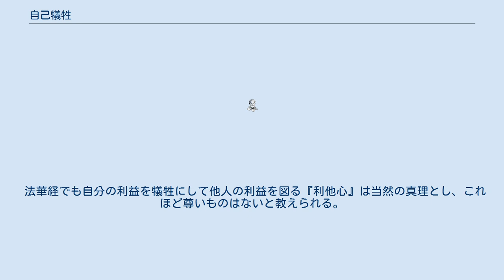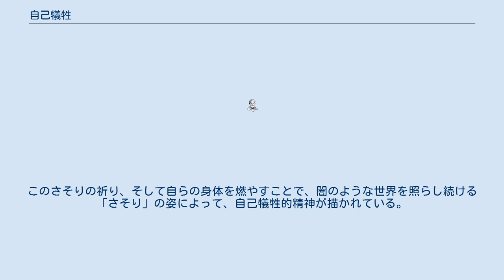自己犠牲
自己犠牲（じこぎせい、self-sacrifice）とは、何らかの目的や他者のために、自己の時間・労力・身体・生命をささげること。
 自己犠牲は、様々な宗教で重視されている。
 般若心経では、自己犠牲とは自己を放棄することで、『自我を捨て、無我になる』すなわち自分以外のもの、普遍的世界だとしている。
 法華経でも自分の利益を犠牲にして他人の利益を図る『利他心』は当然の真理とし、これほど尊いものはないと教えられる。
 キリスト教では約2000年前、イエス・キリストが人類の罪を身代わりに受けるために十字架に架かった、とし、自己犠牲は愛だとされている。
 『ヨハネによる福音書』15章13節には「友のために自分の命を捨てること、これ以上に大きな愛はない」とある。
 生物一般に於いても、自己犠牲的な現象が見られる場合がある。
親が子をかばう行動は多くの動物に見られる。
これは親による子の保護の一例である。
それ以外にも様々な例があり、一般的に利他的行動と呼ばれる。
（行動生態学も参照。） 動物における利他的行動は、血縁選択説（血のつながりのある個体）や互恵的利他主義（血のつながりのない個体）で説明される。
 宮沢賢治や山本周五郎は、自己犠牲をモチーフにした作品を多く残している。
宮沢は法華経に帰依し、山本はクリスチャンだった。
三浦綾子もクリスチャンである。
 アントワーヌ・ド・サン＝テグジュペリの『星の王子さま』では、王子は小さな薔薇のために命をささげる。
 宮沢賢治の『銀河鉄道の夜』で自己犠牲は重要なテーマとなっている。
主人公のジョバンニは次のようにつぶやく。
 僕はもうあのさそりのやうに ほんたうに みんなの幸のためならば 僕のからだなんか 百ぺんやいても かまはない。
 — 『銀河鉄道の夜』 銀河を走る鉄道の車窓からは、赤い星「さそり」が見えた。
さそりが、それまで他の命をうばって食糧として生きてきた罪を、死の直前に懺悔し「まことのみんなの幸いのために私の体をお使い下さい」と祈ったことで天に召されて星になったのである。
このさそりの祈り、そして自らの身体を燃やすことで、闇のような世界を照らし続ける「さそり」の姿によって、自己犠牲的精神が描かれている。